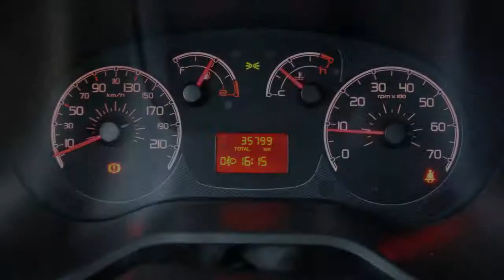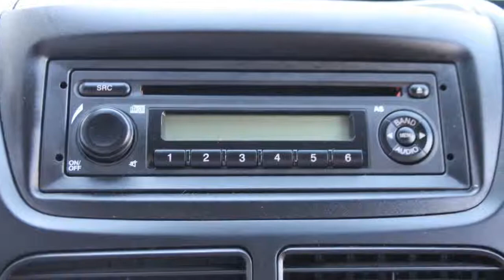Fiat Doblò 1.4 Dynamic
56-PJL-5 35.799 km
  Prijs:     € 11.990
  Merk:     Fiat
  Model:     Doblò
  Type:     1.4 Dynamic
  Carrosserievorm:     MPV (5 drs)
  Bouwjaar:     2011
  Transmissie:     handgeschakeld
  Kleur:     L632 rockabilly black (metallic +210)
  BTW/Marge:     marge
  Brandstof:     benzine
  Energielabel:

Accessoires
* 4HG 12 volt aansluiting achter
* 4HL Luidsprekers
* 5BY Buitentemperatuurmeter
* 008 Centrale portiervergrendeling met afst.bedieni
* 011 In hoogte verstelbaar stuurwiel
* 014 Stuurbekrachtiging
* 16 inch lichtmetalen velgen
* 025 Airconditioning, handbediend
* 041 Elektrisch verstel- en verwarmbare buitenspieg
* 043 Van binnen verstelbare buitenspiegels
* 055 Twee schuifdeuren
* 66F Dynamic Style pakket
* 070 Zijruiten en achterruit in donkergetint glas
* 072 Radiovoorbereiding met antenne
* 104 Rolhoes bagageruimte
* 144 16 Inch stalen velgen met 195/60/R16 banden
* 182 Hoofdsteunen op achterbank
* 195 In ongelijke delen neerklapbare achterbank
* 210 Metaallak
* 315 Radio/CD-speler incl. 6 luidsprekers en antenn
* 352 Tankvulklep met slot
* 357 Dakrails
* 392 ESP
* 428 Elektrische ramen voor en centrale deurvergren
* 431 16 Inch lichtmetalen velgen
* 499 Fix & Go bandenreparatieset
* 502 Passagiersairbag
* 505 Zij-airbags, voor
* 627 In hoogte verstelbare stoel met armsteun
* 876 Bumpers in carr.kleur
* 878 Volledige wieldeksels
* 980 Reservewiel staal
* Achterklep
* Airbag passagier
* Airco
* Bagage-afdekhoes
* ESP
* Gespoten buitenspiegels
* Getinte zijruiten
* LHA Lifehammer
* Mistlampen
* Schuifdeur
* Side-airbags
* Stuurbekrachtiging

De getoonde prijzen zijn exclusief € 495,- rijklaarmaakkosten en € 199,- voor de waxoylbehandeling.

Aanbieder
Driessen Opel/Fiat Valkenswaard
Parallelweg Noord 10
5553CA Valkenswaard